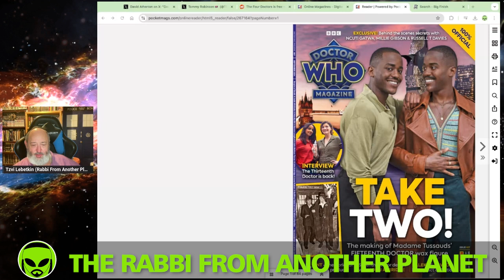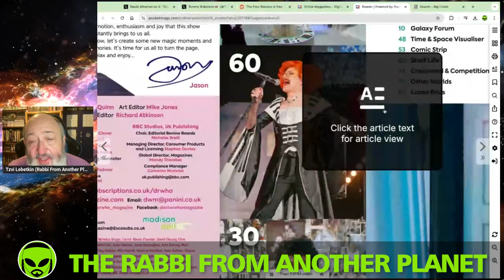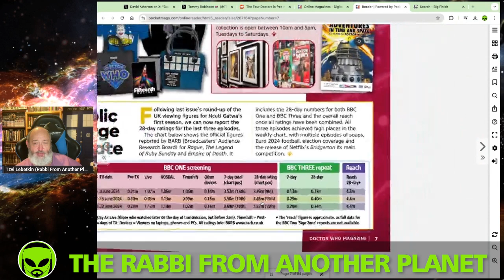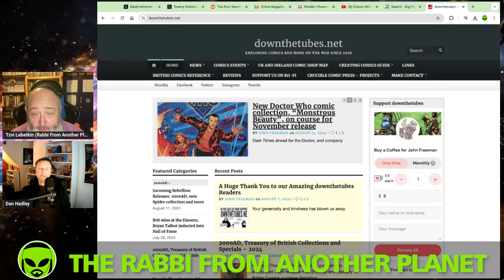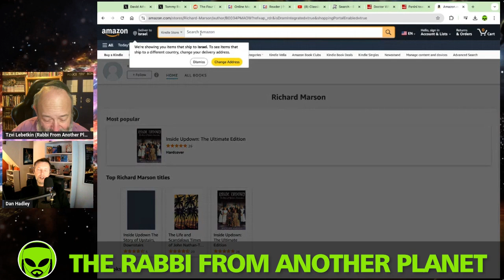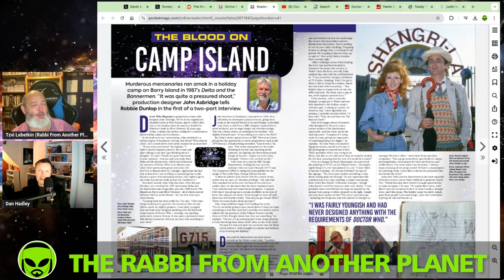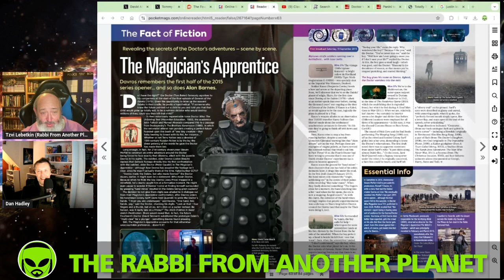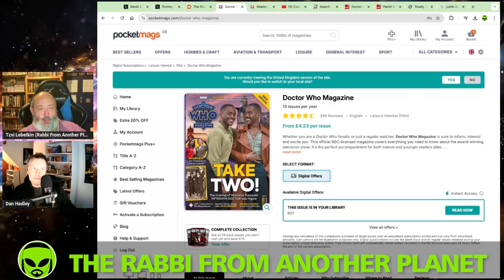Doctor Who Magazine #607 - September 2024 Review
Tzvi Lebetkin
27 HaGeffen st.
Karney Shomron,
Israel 4485500